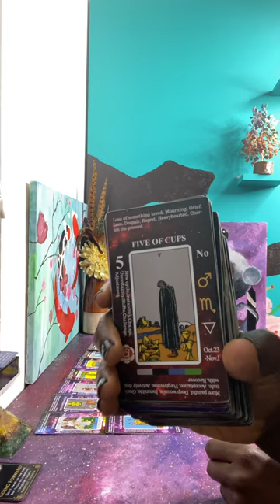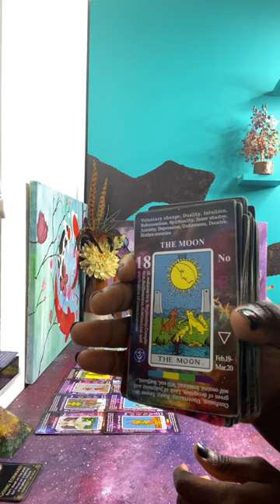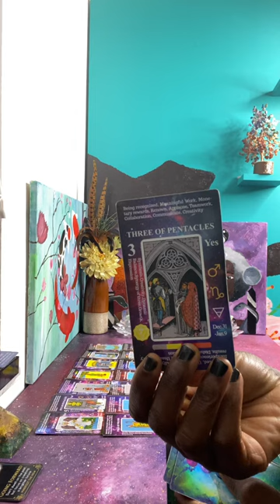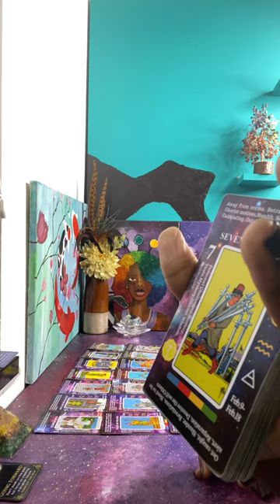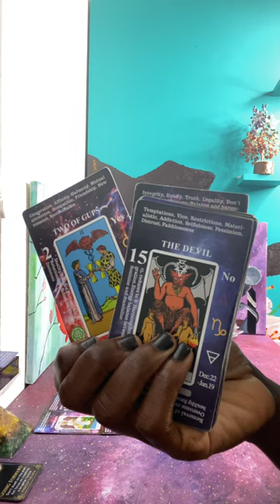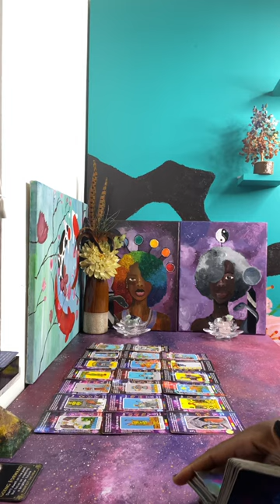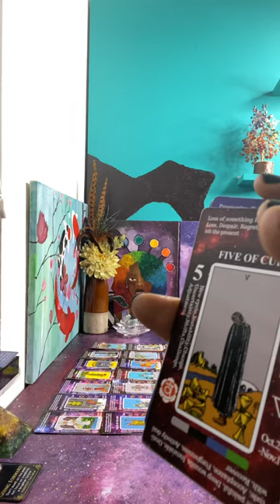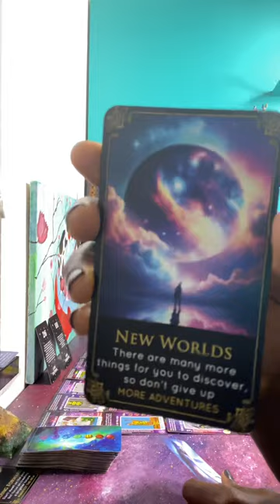This Queen of Cups Reversed is under judgement